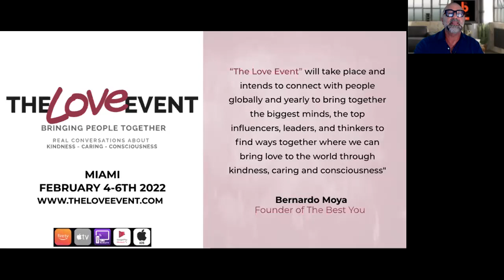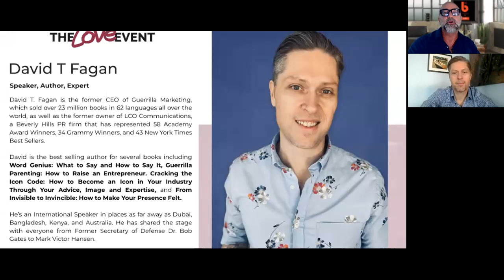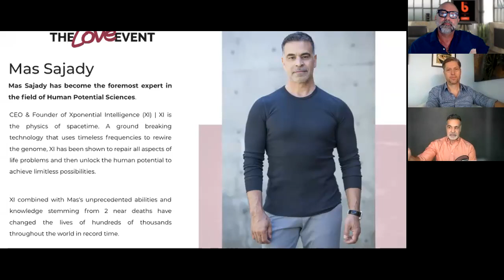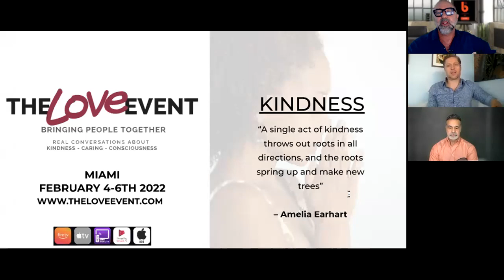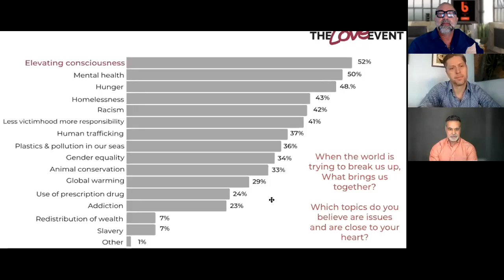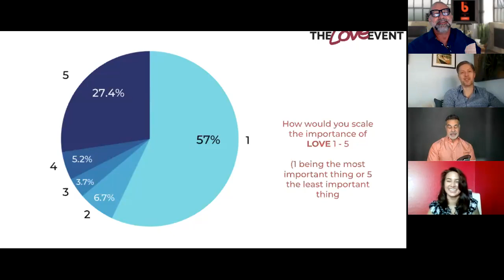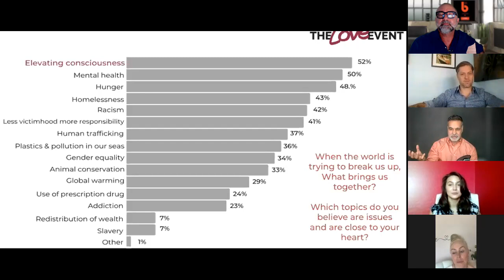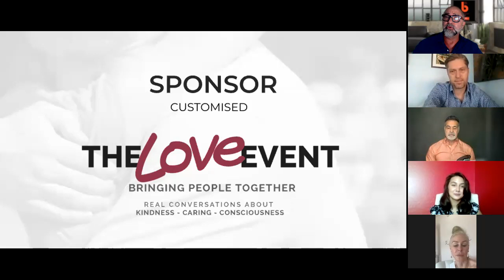The Love Event Preview Webinar.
Watch the recording of the webinar. The Love Event will take place in Miami in Feb 2022. In this webinar, we bring you a preview, a taster, of what you can expect at this global and life-changing event.

Among Bernardo's guests, we will bring you some of our The Best You Partners, David Fagan, and Mas Sajady.

We will give you insights into the guest speakers, the panels, the subjects we will be discussing, the gala, and the opportunities to get involved.

An event to look at the world through the lens of love rather than the lens of fear, to highlight love conversations, give kudos to kind people, and an act of kindness.

Fundamentally to create awareness and educate people around the challenges of the XXIst century.

To be streamed on The Best You TV.

“The Love Event” will take place and intends to connect with people globally and yearly to bring together the biggest minds, the top influencers, leaders, and thinkers to find ways together where we can bring love to the world through kindness and awareness.

PLEASE, PLEASE Fill out the survey form here. We will share the results at the webinar. (It only takes a few minutes)

GET INVOLVED!

Join us With love.